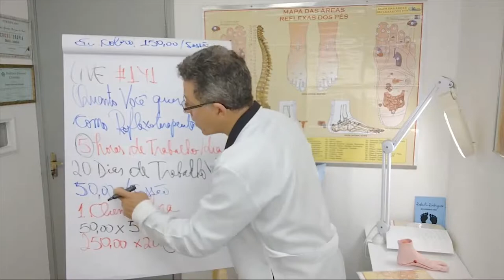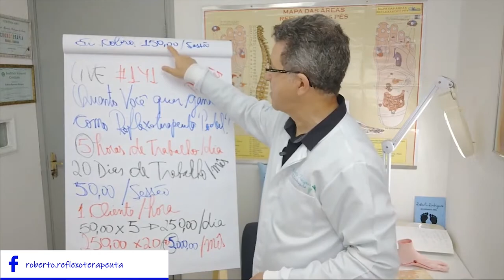Reflexologia - OS DIAS DE TRABALHO